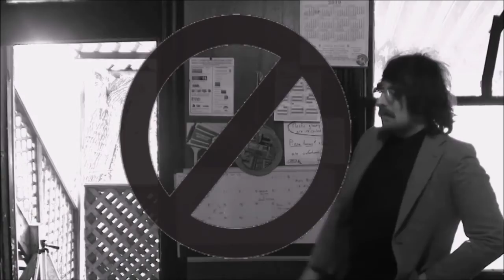Crazy Ryan in "Short Fictions Coffee Mug & Ash Tray set"